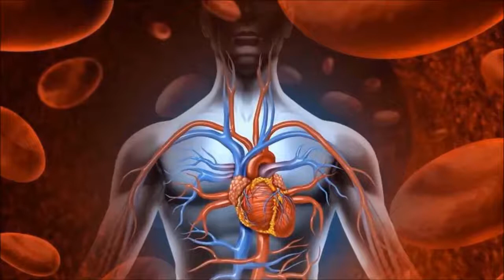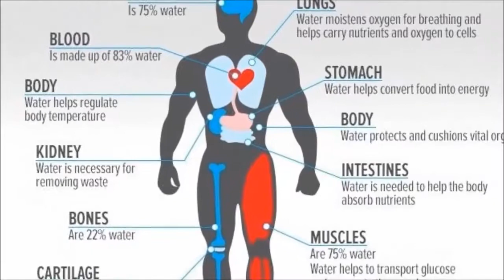The Power of Drinking Water Daily - Learn With Mistereducation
Water is by far the most important liquid but often overlooked. some even think Oil is a more important liquid...but that story is for another time. In this video I remind you about some of the Health benefits of drinking water daily.
For example Water boosts your brainpower, makes your skin glow, reduces fatigue, helps you lose weight, boosts your immune system, aids your digestive system, improve the function of your heart and even reduces BAD BREATH!!! why are you not drinking more? I hope this video helps to change your mind about water and you get to start to Reap the many health benefits.

(Help me do this Channel full-time)

This video contains some images pulled from the web. For demonstrative and edutainment purpose.

 also a snippet of Water Runs Dry by Boyz 11 Men